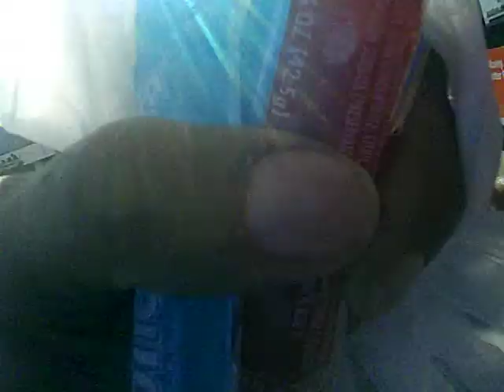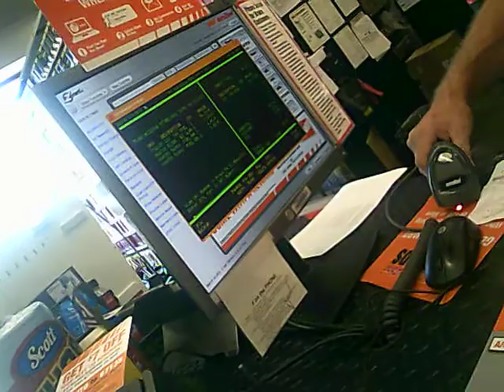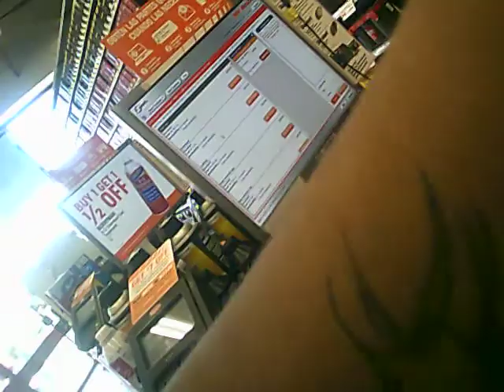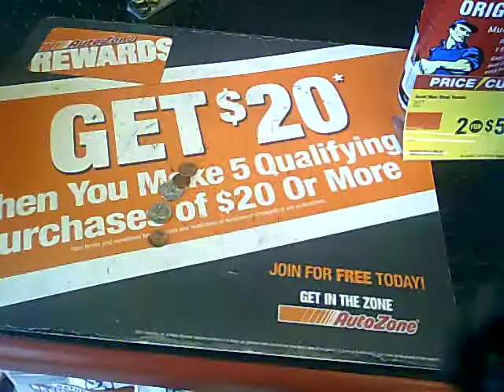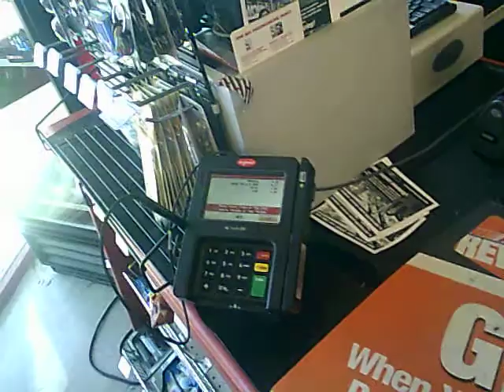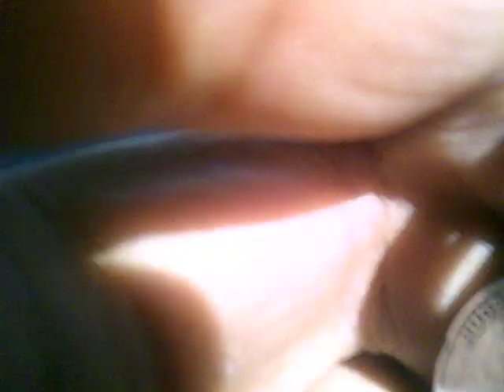#1 Car Show Enthusiast Page for Fixes, Customs, Special FX on Car's